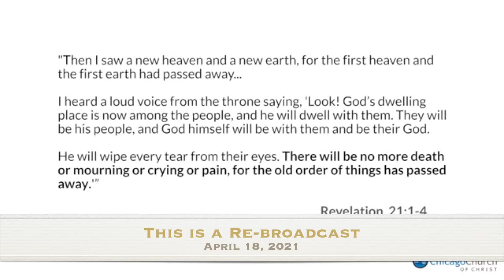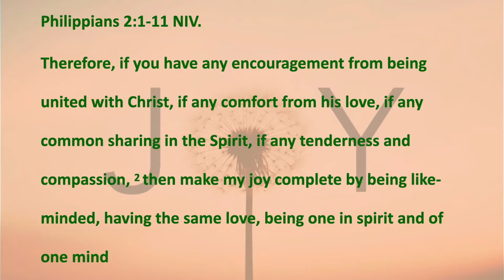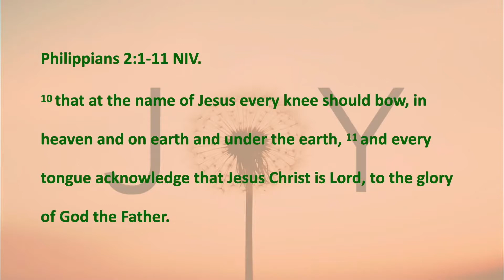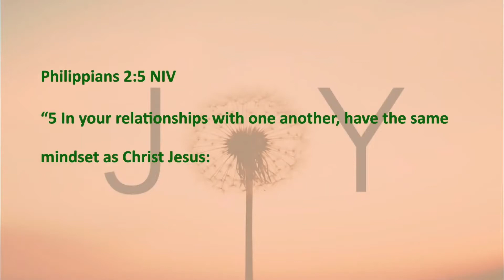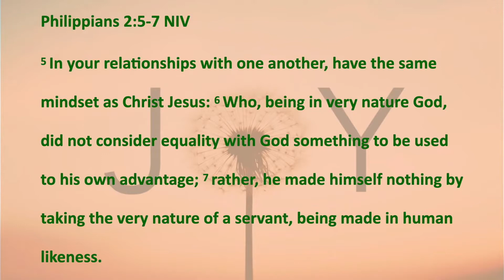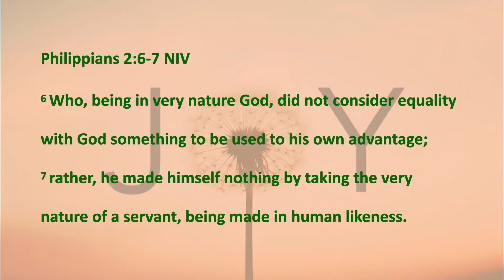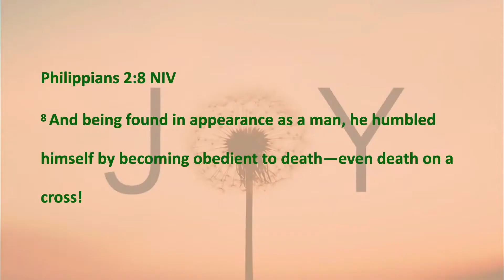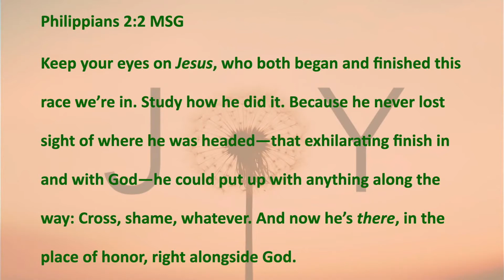August 22nd Worship Service with United Christian Church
This is a special re-broadcast of the April 18th Worship Service with United Christian Church of Country Club Hills, Illinois